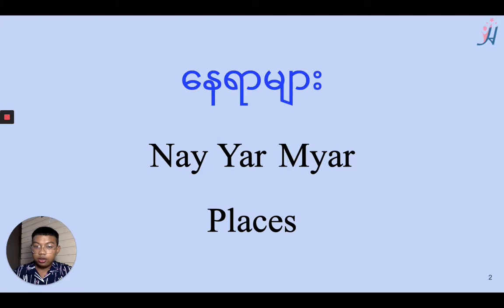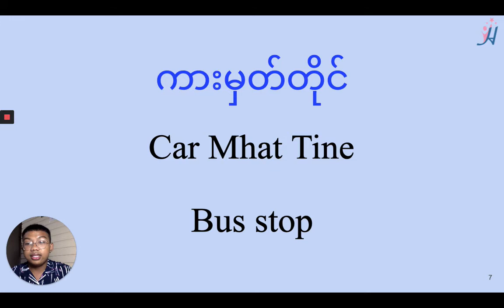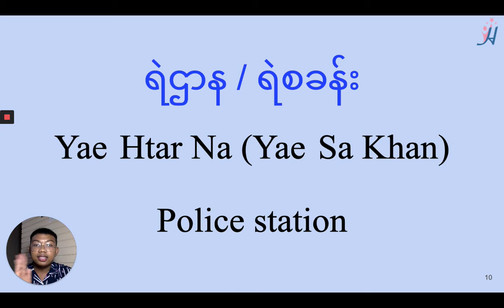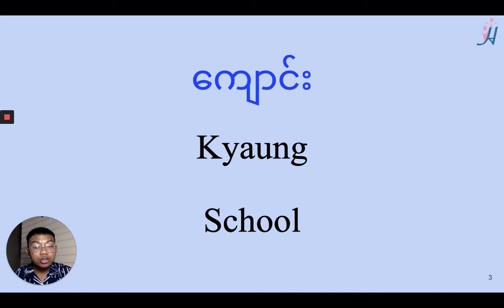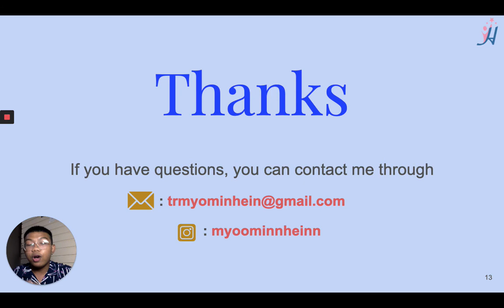Learn Burmese with Hein, Places - Part 1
In this week teaching video, you will be learning how to say different places in Burmese - Part 1. Hope you enjoy learning with me through Hein Education channel and feel free to give feedbacks as well. Enjoy!